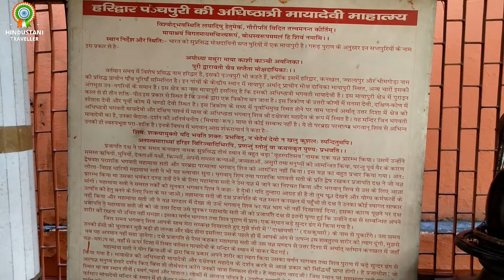Maya Devi Temple, Haridwar, | शक्तिपीठ ,माया देवी मंदिर | 2022 ,Vlog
Maya Devi Temple, Haridwar (माया देवी मंदिर, हरिद्वार) is a Hindu temple dedicated to goddess Maya in the holy city of Haridwar of Uttarakhand state in India.mayadevi haridwar uttarakhand hindu temple vlog It is believed that the heart and navel of goddess Sati fell in the region where the temple stands today and thus it is sometimes referred to as a Shakti Peetha
Goddess Maya is the Adhisthatri deity of Haridwar. She is a three-headed and four-armed deity who is believed to be an incarnation of Shakti. Haridwar was previously known as Mayapuri in reverence to this deity. The temple is a Siddh Peetha which are the places of worship where desires get fulfilled. It is one of three such Peethas located in Haridwar, the other two being Chandi Devi Temple and Mansa Devi Temple.
The temple dates back to the eleventh century. It is one of the three ancient temples of Haridwar which are still intact, the other two being Narayana-shila and Bhairava Temple. The inner shrine consists of murtis (icons) of goddesses Maya in the centre, Kali on the left, Kamakhya on the right. There are also two other goddesses who are also forms of Shakti, present in the inner shrine. The temple is located to the east of Har ki Pauri and is easily accessible by buses and auto rickshaws. It is regarded as a must visit for devotees going to Haridwar.
The temple is visited by many devotees from various parts of the country especially during the Navratra and the Kumbha Mela in Haridwar.